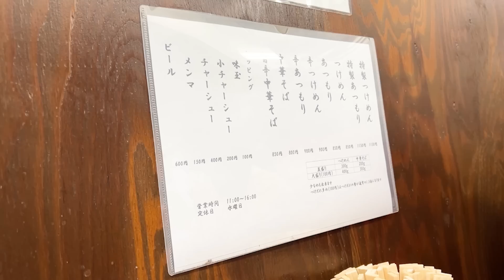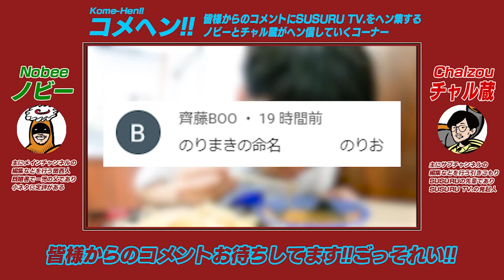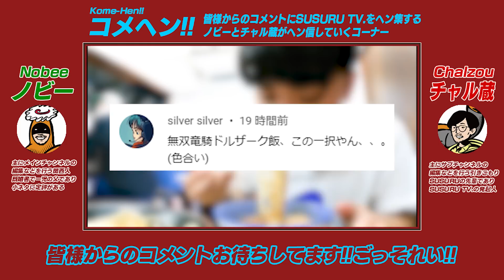食感が違う！麺量たっぷりクセになる特製つけ麺をすする 庵悟【飯テロ】SUSURU TV.第2407回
濃厚な魚介豚骨つけ麺を提供するお店
すすり音と調理音のみが響くストイックな店内も美味さに拍車をかけます！
夏はやっぱりつけ麺で決まり！
〔編集 ノビー〕

【本日のお店】
庵悟
埼玉県さいたま市南区文蔵2-30-5

〒164-0001
東京都中野区中野3-42-2
SUSURU宛　まで！